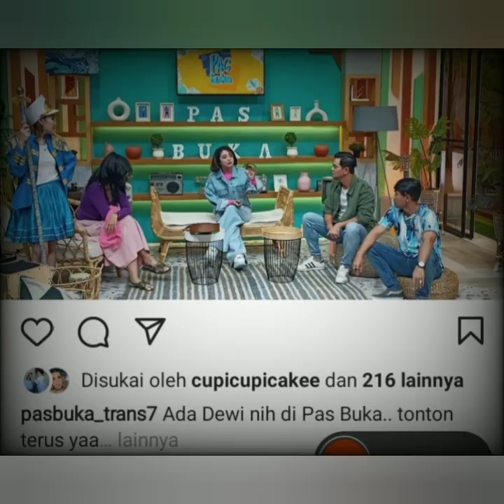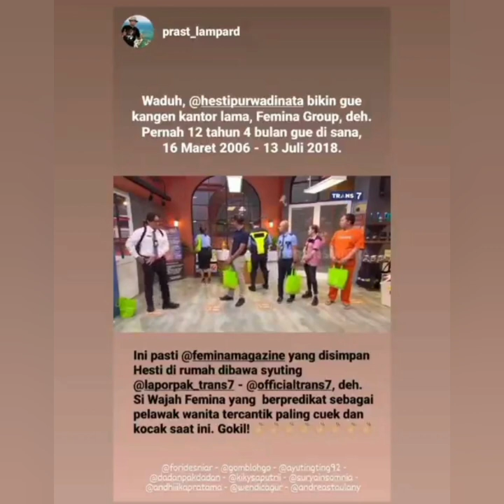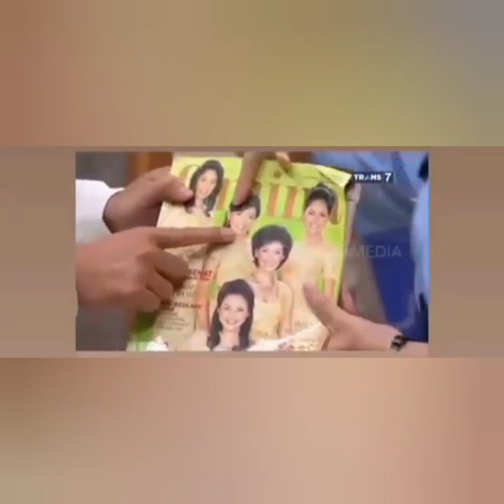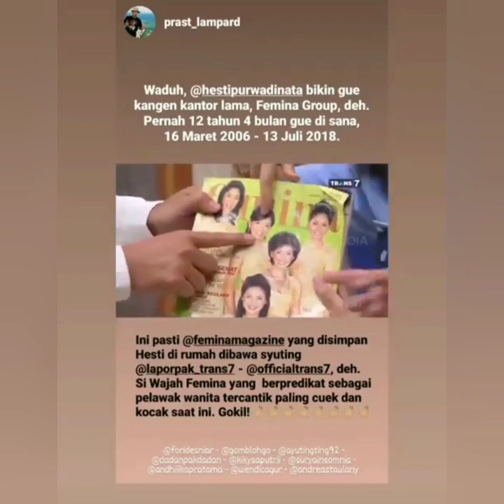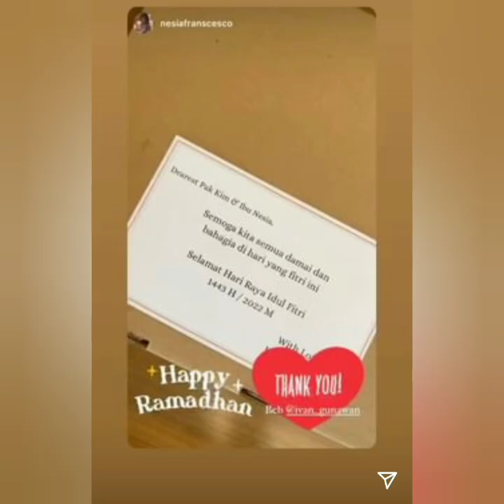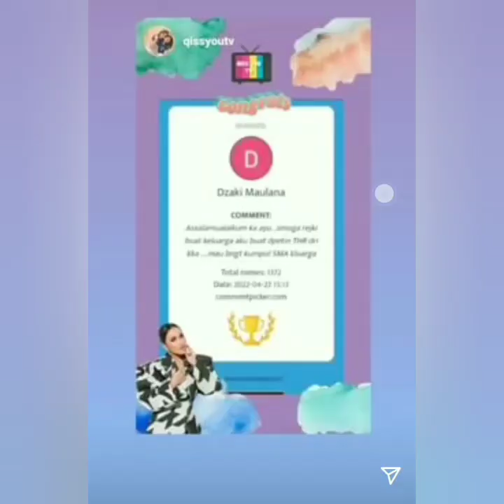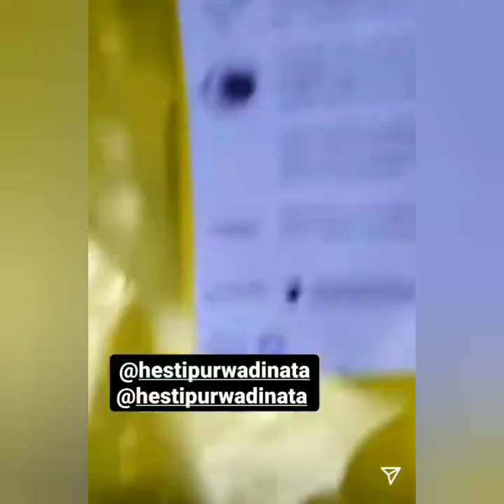PENAMPILAN DAN STATUS TERBARU AYUTT HARI INI. JADI SOROTAN. CANTIK LUAR BIASA.